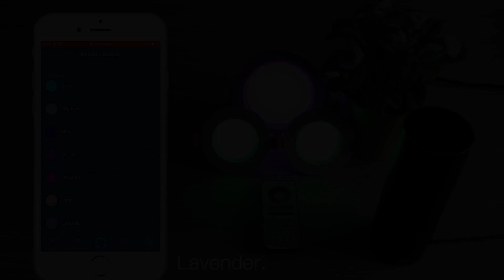Downlight LED video with music